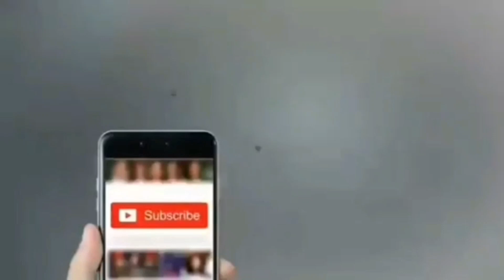Da muhammad Ali yo da Azmat sagar pa awaz new gana 0345 9159603 full HD Video 2020 Oct 5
Da chinaro pa lara na zam lara ogdah da . Da muhammad Ali yo da Azmat sagar pa awaz new gana 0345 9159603 full HD Video 2020 Oct 5